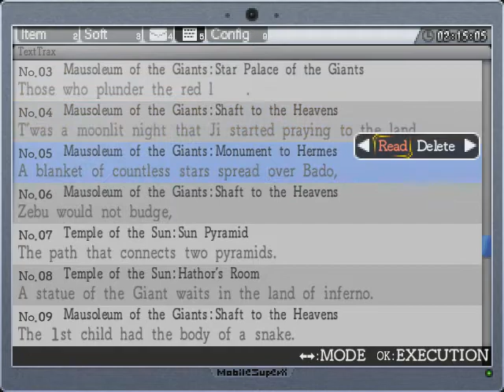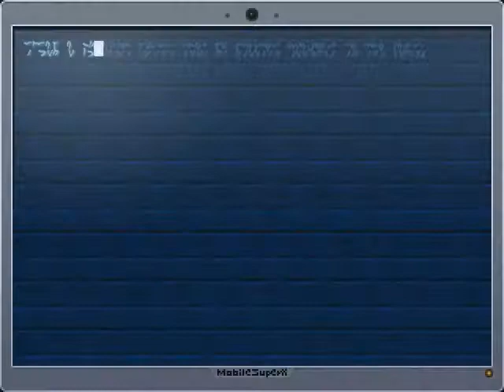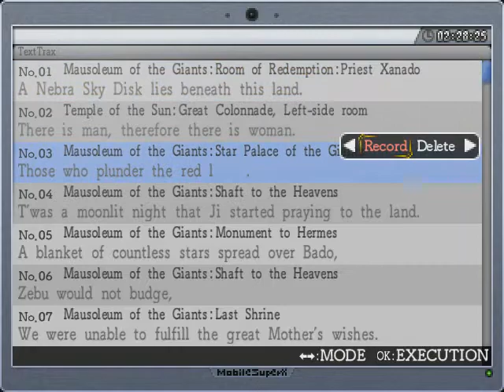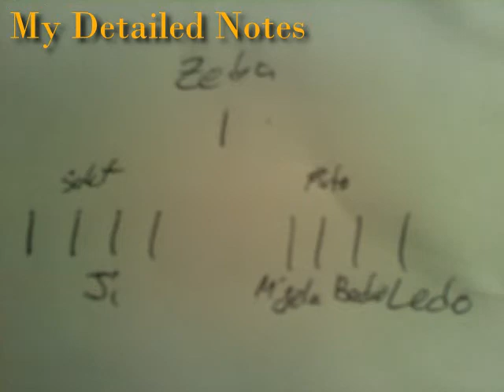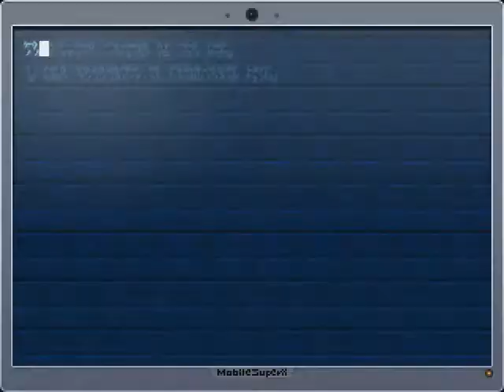La-Mulana - 7 - Who Done It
Sakit in the Moon Palace of the Giants with the Extendo Arm!

I wonder if it's actually necessary to even know which giant is which in the long run...

And of course lag being my biggest buzz kill just has to make a guest appearance!

ps I feel dirty using google+